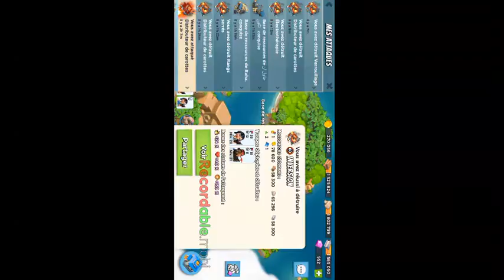boom beach distributeur de carottes n° 2